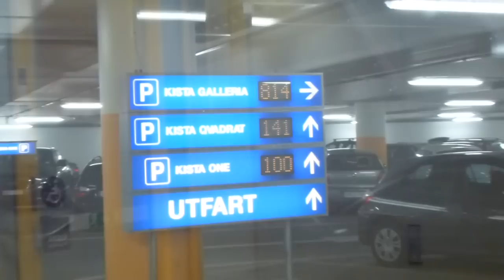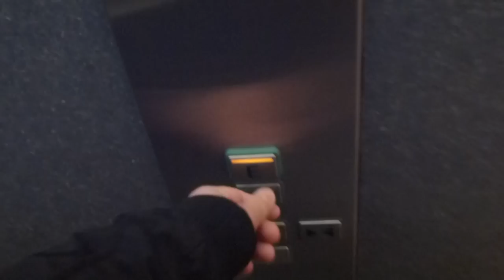Schindler Eurolift elevators @ Kista galleria 2